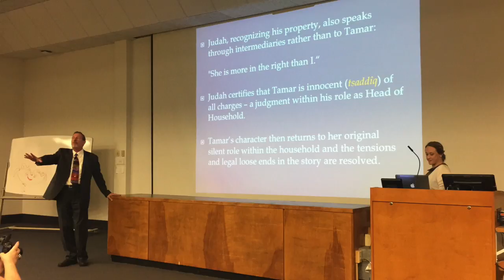Dr. Matthew speaks at 50th Anniversary Lecture Series